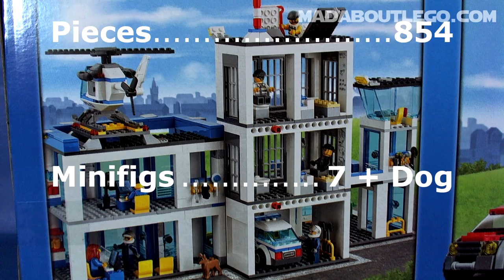LEGO CITY POLICE STATION 60047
Can you keep the robbers in the new Lego police station?
Police station including  police car, police motorbike, helicopter and crook's tow truck with a grappling hook.
854 pieces and 7 Minifigs. Price about £80 $100
Lunacy Hypocrisy.